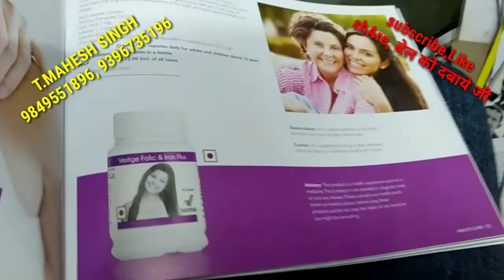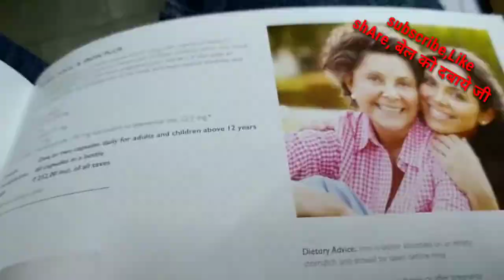VESTIGE products demo iron+flox oil,By T.Mahesh Singh -- 9849551896, 9396735196.